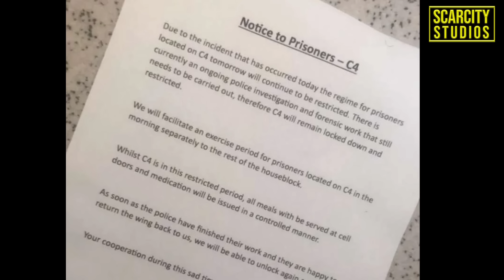Murder in HMP Fosse Way Leicester,UK - 6 arrested and wing lockdown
Six men have been arrested after an inmate died at Leicestershire's newest prison. Investigations are underway into the incident at HMP Fosse Way in Glen Parva.

Officers from Leicestershire Police were called to the prison, in Tigers Way, on Tuesday (August 20), after a 31-year-old man was found unresponsive in his cell. The inmate has not been named by police.

HMP Fosse Way is Leicestershire's newest prison and opened just last year. The Category C facility houses prisoners deemed to be a lower risk of escape. HMP Fosse Way has the capacity to hold up to 1,715 adult male prisoners and was built to help address overcrowding in the prison system.

Serco, who manages HMP Fosse Way, said police are leading the investigation. In a statement said  "We can confirm that a 31-year-old man has died at Fosse Way prison. The matter is now being investigated by Leicestershire Police."